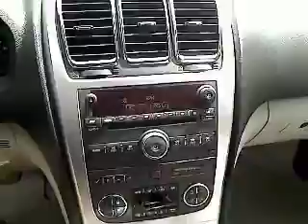2008 GMC Acadia - SUV San Antonio TX H122187A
2008 GMC Acadia SLT - Stock#: H122187A

Gunn Honda
14610 IH-10 W

CARFAX 1 owner and buyback guarantee* This SLT has less than 53k miles.. Real gas sipper!!! 24 MPG Hwy. Just Arrived!! Great safety equipment to protect you on the road: ABS Curtain airbags Passenger Airbag Front fog/driving lights Daytime running lights...This SUV is nicely equipped with features such as: Leather seats Power locks Heated seats Auto Climate control...